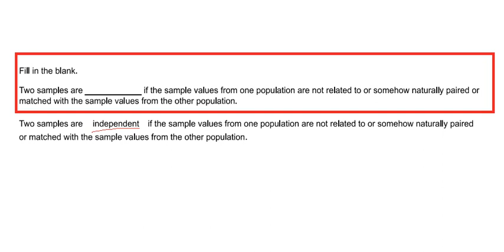Two samples are _____________ ¡f the sample values from one population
5. Fill in the blank.

Two samples are _____________ ¡f the sample values from one population are not related to or somehow naturally paired or

matched with the sample values from the other population.

Two samples are independent if the sample values from one population are not related to or somehow naturally paired

or matched with the sample values from the other population.